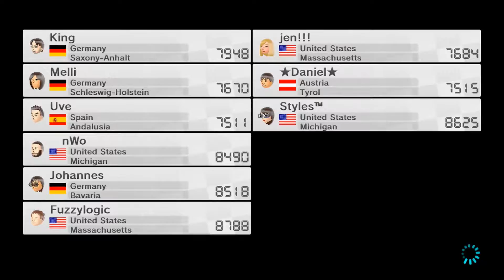Mario Kart 8 Worldwide WiFi Extravaganza 8/26/2016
~What is Mario Kart 8?~
Mario Kart 8 is a kart racing game in the Mario Kart franchise for the Wii U that gives Mario and friends the ability to drive on the walls and ceilings using anti-gravity as well as new items like the Piranha plant, Boomerang, Super Horn, and the insane crazy 8! Use your skills and the items you are able to grab inside the item boxes to take the win!

Race #1: SNES Rainbow Road (2:02)

MαΤΤ
WAτςδ $øxΦ
Miss Mario
meu
Britt
Dave
jean
SpeedRacer
Jαcö★ςΐ●MΧ
Styles™ (Myself)
★☆NEV☆★
★☆MAX☆★

Race #2: Sunshine Airport (5:29)

MαΤΤ
WAτςδ $øxΦ
Miss Mario
meu
Britt
Dave
jean
SpeedRacer
Jαcö★ςΐ●MΧ
Styles™ (Myself)
★☆NEV☆★
★☆MAX☆★

Race #3: Super Bell Subway (1/2) (10:06)

Wam
nath
EsBalt
Paul
Dinko
Lease
SP☆1lDeity
Gabb
Jacob
Tareboi
Styles™ (Myself)
Megoo

Race #4: Animal Crossing (Summer) (13:43)

Wam
nath
EsBalt
Dinko
Lease
SP☆1lDeity
Styles™ (Myself)
Megoo
Beowulf
Player

Race #5: GBA Cheese Land (17:49)

King
Melli
Uve
   nWo
Johannes
Fuzzylogic
jen!!!
★Daniel★
Styles™ (Myself)

Race #6: Wild Woods (21:22)

King
Melli
Uve
Johannes
Fuzzylogic
jen!!!
★Daniel★
Styles™ (Myself)
NicoBroxD

Race #7: Ice Ice Outpost (24:55)

biareis
WEC Falcon
NinjaPixel
W-K★Hαυρi
sγ◆Lu¢a
Doshgarnet
Vindaloo
Mr.Scale
Styles™ (Myself)

Race #8: Super Bell Subway (2/2) (28:33)

biareis
WEC Falcon
NinjaPixel
W-K★Hαυρi
sγ◆Lu¢a
Mr.Scale
Styles™ (Myself)
Paul
Drewby